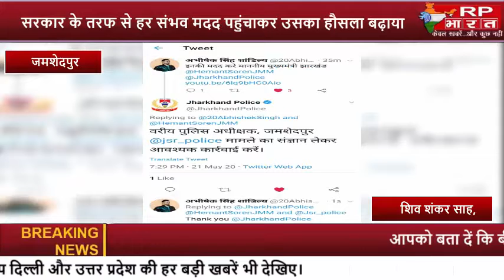जमशेदपुर-अम्फान तूफान से उजड़ा लक्ष्मण का आशियाना " शीर्षक को प्रमुखता से दिखाई थी